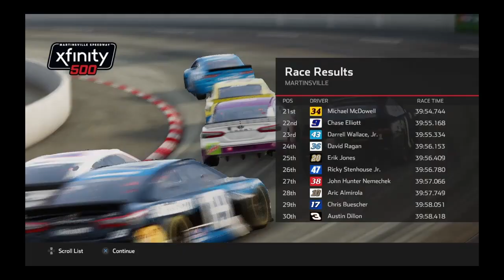NASCAR Heat 5: Custom Season: Cup Series: Martinsville: Race 6/36